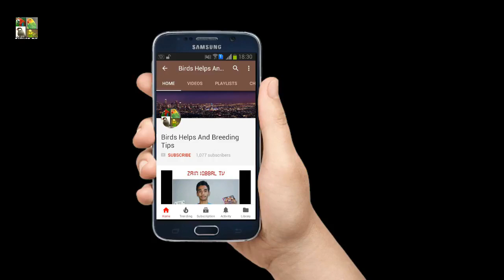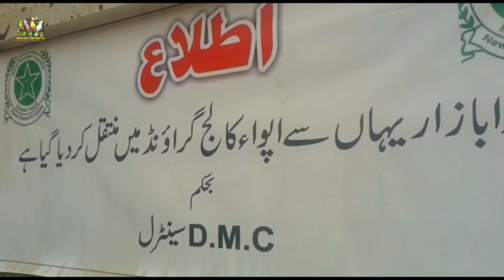13 Jan 2019 lalukhet Bird Market Full Update In Hindi/Urdu.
13 Jan 2019 lalukhet Bird Market Full Update In Hindi/Urdu.

M Shakeel Ahmed (PARROTS SALER)

Different Parrot (Ring Nect To Macaw)
raheem Ghanchi   Javad iqbal

Saad Bhai (All Types Of Finches)